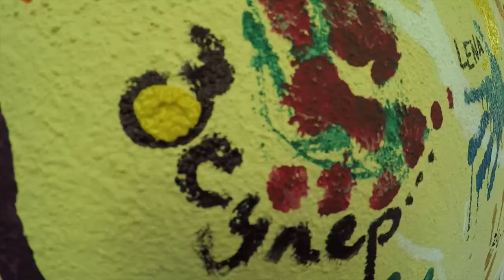TADAH Artist Habitat Aerial Camp 2016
And here goes the second aerial camp happening in TADAH!

From the 5th to 7th of May 2017, a three day programme not only focusing on the beginner/ intermediate aerial silks/rope and hoop techniques but as well an offer for a physical preperation time considering the needs of aerialists and a chance for an artistic research and playtime with your own personal movement vocabularies.
While you get the chance to learn new poses, slides, drops under the 7.50 meters high roof of TADAH in the mornings after a good session of conditioning, you will also get to learn new tools for developing your own technique to improvise on your instruments with physical theatre exercises in the afternoons which end with a long stretching hour.
The camp will be held under the instructions of Zeynep Kuyumcu who has studied handbalancing in Beijing International Arts School (China); aerial acrobatics in Flic circus school (Italy) and physical theatre and comedy school (Istanbul). She has teaching experience in aerials and acrobatics for more than 5 years now and she currently continues teaching/performing/directing in her studio in Istanbul. Eventhough the workshop is addressing mainly the beginner/intermediate level aerialists, there can be revisions made to the programme in regard to the personal levels of the participants.
Including,
- 3 days of Aerial Workshop with Zeynep Kuyumcu,
- 3 nights of dormitory or private double-room accommodation,
- Vegetarian Breakfast, lunch, dinner (beginning with the dinner on the 4th to the dinner on the 7th of May)
- Snacks,
- Open kitchen for private use (coffee, tea etc.)
- Special trips,
All Prices are all-inclusive:
Workshop with dormitory accomodation: 1100tl (275€)
Workshop with private double room accom.: 1190tl ( 300€)
Transfer from Evrenseki Kavşağı to TADAH 15tl per person
It’s a 3 full days of workshop. So we recommend you to plan your arrival to Tadah in the evening of the 4th May. The event will start with a dinner on the 4th of May at 19.30. Please plan your arrival at TADAH for after 17:00 The departure time of the workshop is in the evening of the 7th May.
Places are limited with 12 participants.
We recommend you to register as soon as possible.
The workshop concept at TADAH includes reserving the whole Venue for the particular event. By guaranteeing this intimate atmosphere during your presence, we aim for the participants to feel as undisturbed, private, and intensly focused as possible... If you wish you can stay longer (up to the 9th May) in our Artist Hostel after the workshop please contact or tell us once you get here.
We are very excited and happy to welcome back the aerialist community back at our artist habitat! Our little paradise is waiting for you...
Love,
TADAH Family